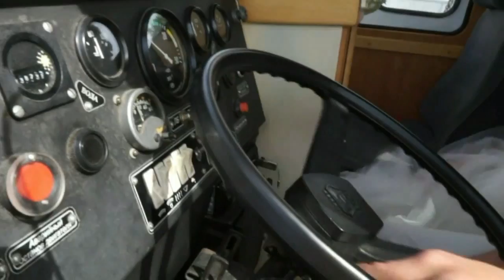Видеосъемка и фотосъемка в Тюмени